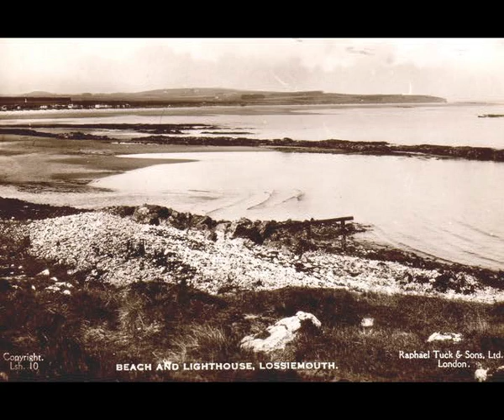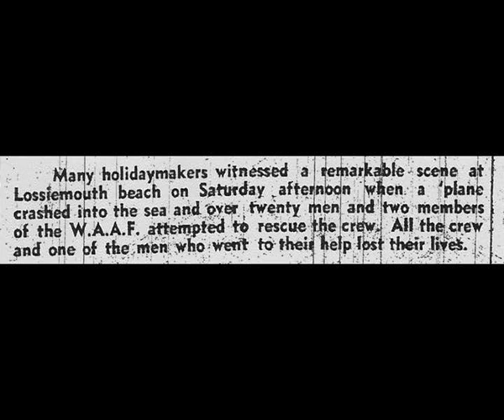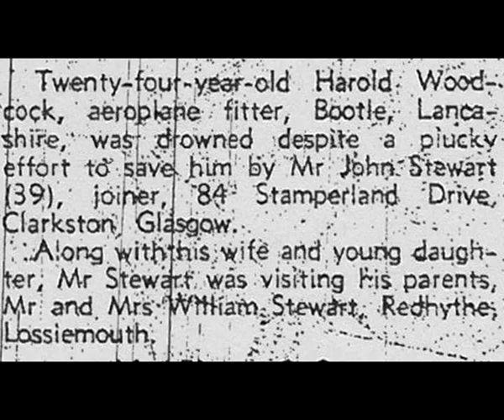Lossie History - Plane Crash 22 July 1944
Eye-witness account of a plane crash caused by the starboard wing falling off a Wellington on take-off